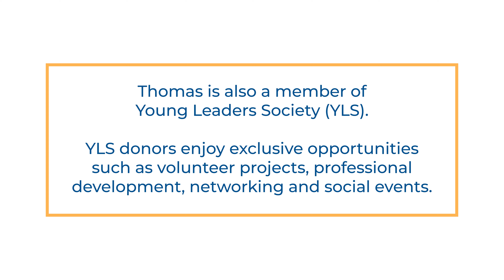United Way Storytellers - Thomas Tafel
Thomas is a Young Leaders Society donor and a graduate of United Way's Blueprint for Leadership Course.